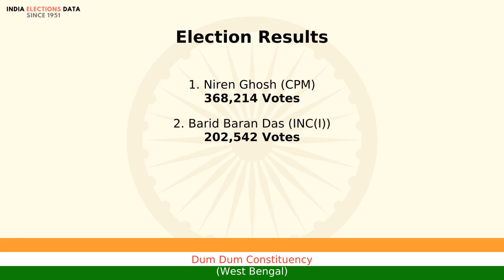Dum Dum Constituency West Bengal loksabha Election Result 1980 Niren Ghosh CPM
loksabha election 1980 results, for Dum Dum Constituency, West Bengal, where winner is Niren Ghosh, from political party CPM. Watch the video to know more information about other candidates, voters count, etc.